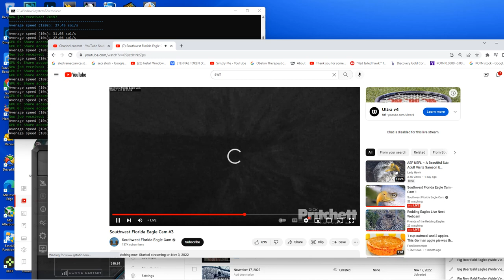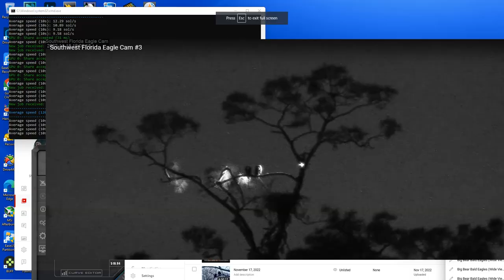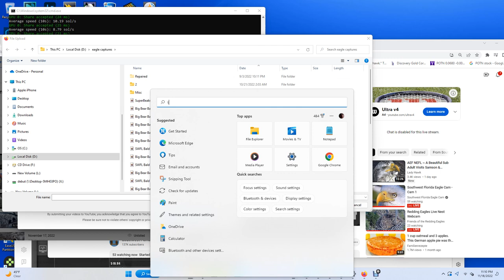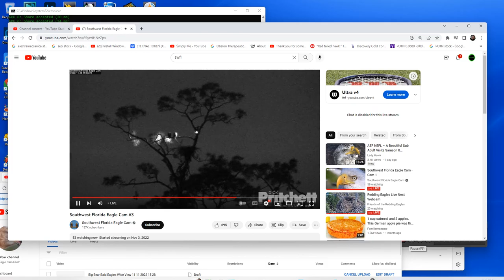SWFL Bald Eagles (Cam 3) 11/18/2022 22:47